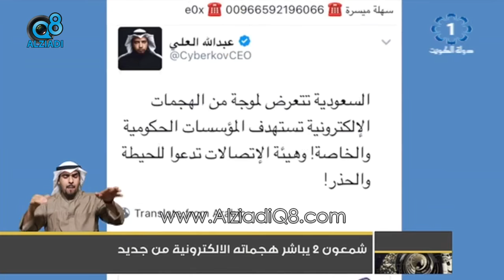«شمعون-2» فيروس خبيث بأسلوب غير مسبوق يقلق العالم